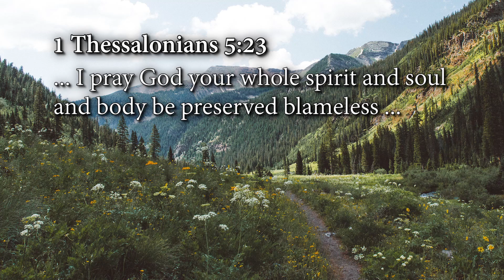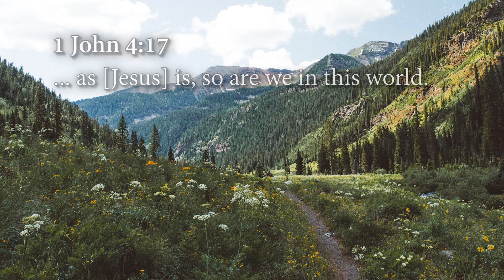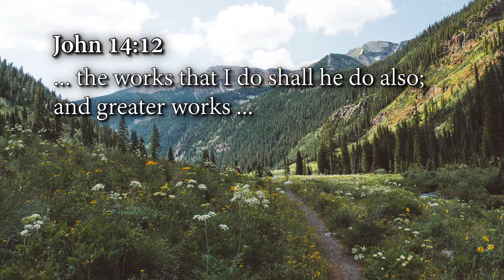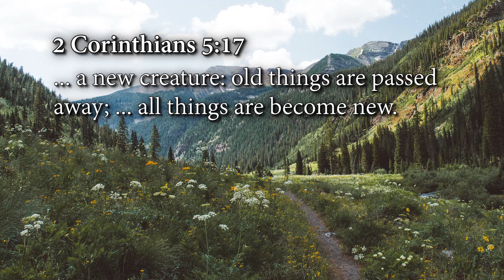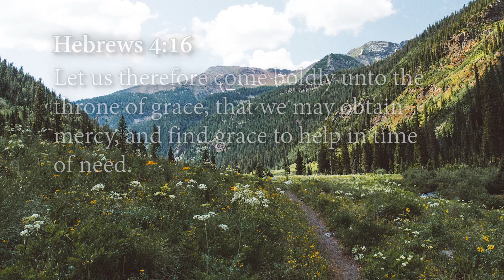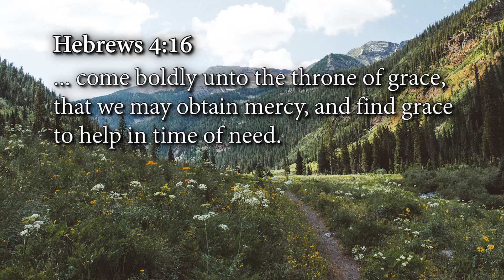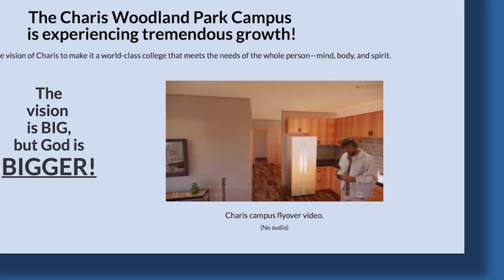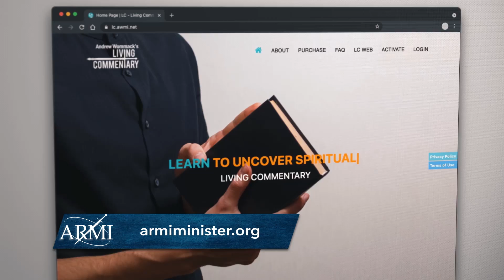Spirit, Soul & Body: Episode 5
Have you ever felt like there's more to your Christian walk than what you're experiencing? Do you ever have trouble living the life you know God has called you to live? Understanding the difference between your spirit, soul, and body might be your key to going from frustration to fulfillment! That's where Andrew Wommack's Spirit, Soul & Body series comes in.

In this series, Andrew dives deep into what happened in your spirit when you received Christ, how your spirit, soul, and body interact, and how to see yourself as God sees you in your spirit. By the end of this teaching, you'll have the tools you need to overcome sin, deepen your relationship with God, and truly live out your identity in Christ.

"I call this revelation Spirit, Soul & Body. That’s not a catchy phrase, but it’s descriptive of the way the Lord revealed these truths to me. I’ve come to know I’m a spirit being who has a soul and lives in a body. But the real me is my spiritual person. And it’s in the spirit that I’ve been totally changed and made just like Jesus." - Andrew Wommack

If you've ever struggled to receive from God or wondered why you're not experiencing the fullness of the Christian life, this series is a must-have. Don't miss out on this life-changing teaching that has already impacted thousands of believers around the world.

You can choose from a variety of formats to fit your learning style, including video, audio, and book options. Order these life-changing resources today!

𝗦𝗽𝗶𝗿𝗶𝘁, 𝗦𝗼𝘂𝗹 & 𝗕𝗼𝗱𝘆 𝗶𝗻𝗱𝗶𝘃𝗶𝗱𝘂𝗮𝗹 𝗽𝗿𝗼𝗱𝘂𝗰𝘁𝘀:
 • Spirit, Soul & Body book—𝙁𝙍𝙀𝙀! (regularly $15)
 • Spirit, Soul & Body study guide—$35
 • Spirit, Soul & Body CD series—$30
 • Spirit, Soul & Body as-seen-on-TV DVD series—$30
 • Spirit, Soul & Body live DVD series—$30
 • Spirit, Soul & Body USB—$30 (new release)
 • Spirit, Soul & Body audiobook on CD—$20
 • Spirit, Soul & Body Illustrated DVD—$10
 • Spirit, Soul & Body Illustrated USB—$10 (new release)

The journey toward true transformation starts with a deep understanding of your identity in Christ. Start today!

𝗖𝗵𝗮𝗽𝘁𝗲𝗿: 𝟭.
2 Tim 2.2
1 Thess 5.23
John 6.63
James 1.23-25
John 3
2 Cor 5.17
Eph 4.24
1 John 4.17
John 20.26
Luke 24.30-31

𝗖𝗵𝗮𝗽𝘁𝗲𝗿: 𝟮.
1 Cor 15.51-53
1 Cor 13.12
1 John 4.17
1 Cor 6.17
John 20.26
Isaiah 65.17
Rev 21.4
Gal 4.6
John 14.12
Eph 1.18-20
Rom 8.9
Col 1.27
Col 2.9-10
Col 1.17-18
John 7.38-39

𝗖𝗵𝗮𝗽𝘁𝗲𝗿: 𝟯.
Col 1.27
1 John 4.17
1 Cor 2.16
1 John 2.20
1 Cor 1.30
Rom 12.2
Eph 2.5, 8
2 Cor 5.17
2 Cor 5.21
Gal 5.17
1 Cor 6.17
Eph 4.24
John 4.24
Heb 4.16

𝗖𝗵𝗮𝗽𝘁𝗲𝗿: 𝟰.
Isaiah 64.6
Rom 5.12-19
Rom 3.23
Eph 4.24
Heb 4.16
John 4.24
2 Cor 5.17
Eph 2.8
2 Cor 5.21

𝗧𝗶𝗺𝗲 𝗰𝗼𝗱𝗲𝘀 𝗳𝗼𝗿 𝗦𝗽𝗶𝗿𝗶𝘁, 𝗦𝗼𝘂𝗹 & 𝗕𝗼𝗱𝘆: 𝗘𝗽𝗶𝘀𝗼𝗱𝗲 𝟱
0:00 - Intro
0:26 - 1. Transforming Truths from Scripture
5:33 - 2. Oneness with Christ
11:18 - 3. Spirit vs. Flesh
16:12 - 4. From Sinner to Righteous
22:33 - "Spirit, Soul & Body" Product Information
22:56 - Foundation Builder Partnership Information
24:52 - "Spirit, Soul & Body" CD/DVD/USB/ 𝙁𝙍𝙀𝙀 Book/Study Guide/Audio Book/ Illustrated DVD or USB information
26:30 - Andrew's Daily Show, Now in Spanish!
27:02 - Join ARMI Information